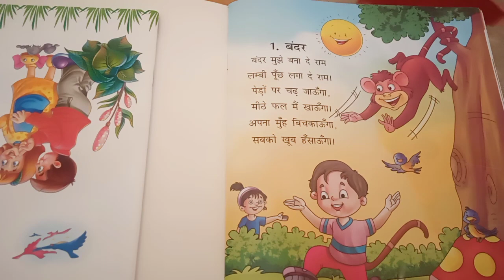बंदर | बंदर मुझे बना दे राम |Bandar | Bandar mujhe Bana de Ram | Hindi rhymes for kids